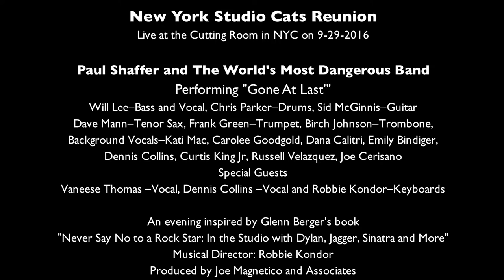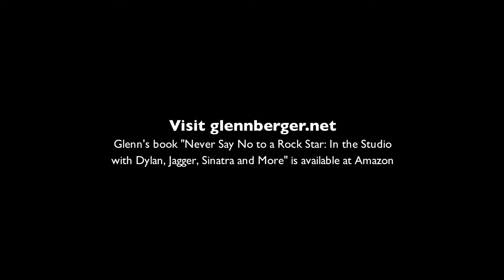NY Studio Cats Reunion - The World's Most Dangerous Band - Gone At Last'" - Cutting Room 9-29-2016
Paul Shaffer and The World's Most Dangerous Band
Performing "Gone At Last'"
Will Lee–Bass and Vocal, Chris Parker–Drums, Sid McGinnis–Guitar
Dave Mann–Tenor Sax, Frank Green–Trumpet, Birch Johnson–Trombone, Background Vocals–Kati Mac, Carolee Goodgold, Dana Calitri, Emily Bindiger, Dennis Collins, Curtis King Jr, Russell Velazquez, Joe Cerisano.
Special Guests
Vaneese Thomas –Vocal, Dennis Collins –Vocal and Robbie Kondor–Keyboards